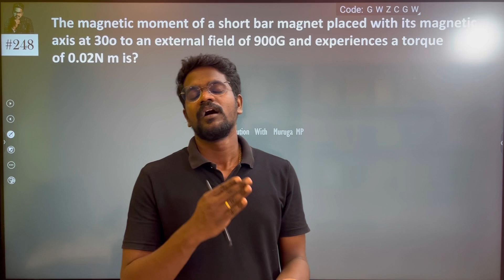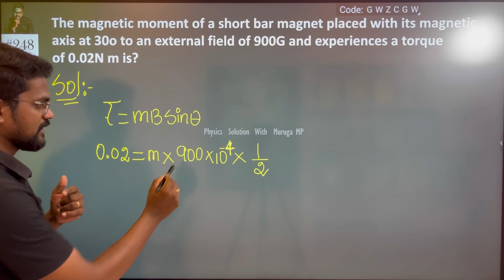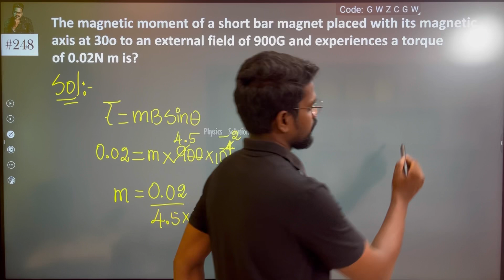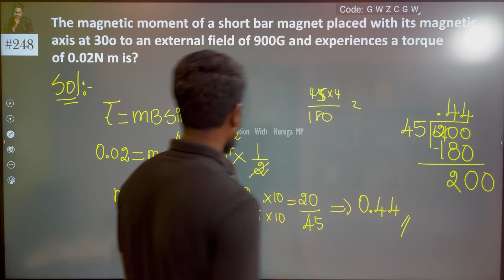The magnetic moment of a short bar magnet placed with its magnetic axis at 30o to an external field